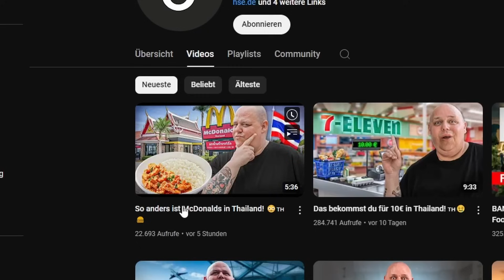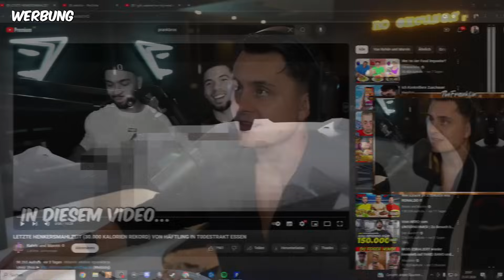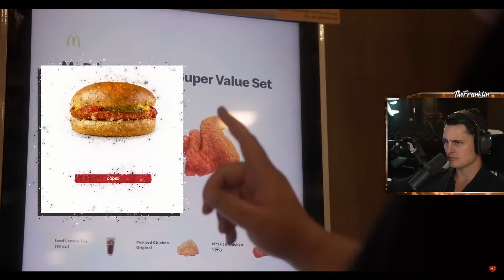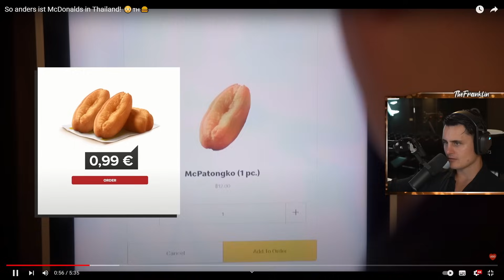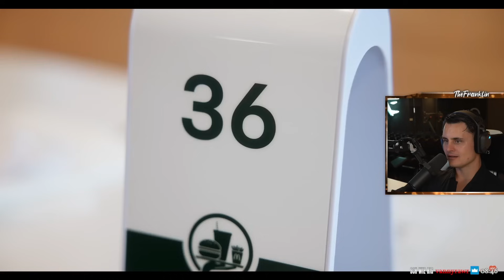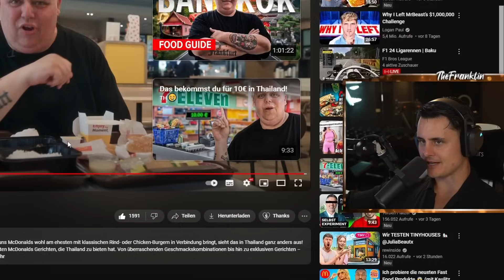So anders ist McDonalds in Thailand! 😳🇹🇭🍔 I The Franklin Reaktion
SOMMERFEST bei MyProtein: 45% auf Clear Whey und 52% auf Bestseller (auch Kreatin)
‼️Code: FRANKLIN‼️
 ᵂᴱᴿᴮᵁᴺᴳ

So anders ist McDonalds in Thailand! 😳🇹🇭🍔

 ᵂᴱᴿᴮᵁᴺᴳ

🛒 Meine Amazon Favoriten (Fitness, Streaming, Kochen etc.):